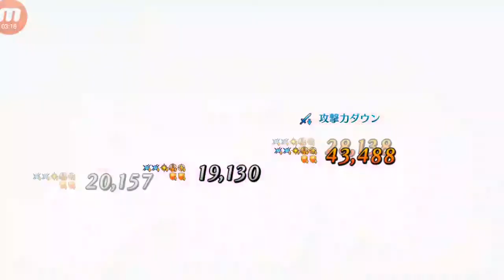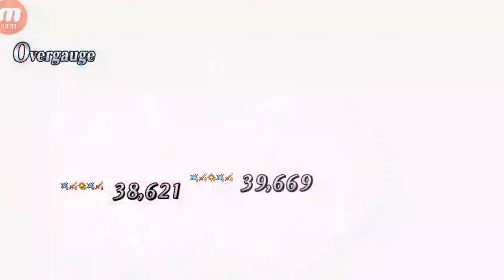FGO fion vs the 3 lolis in challenge quest